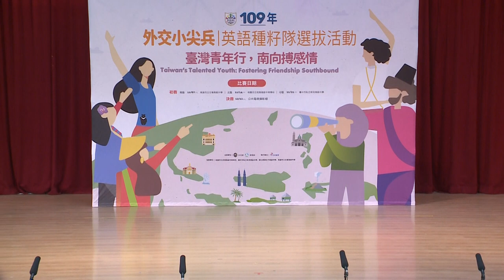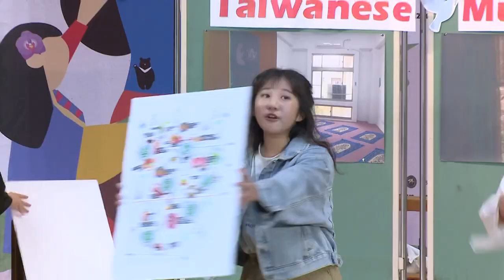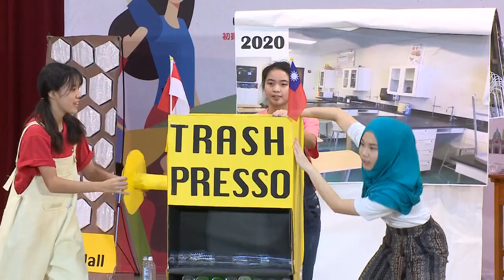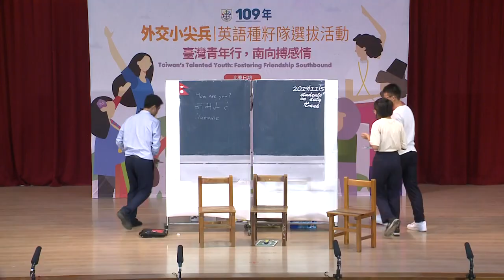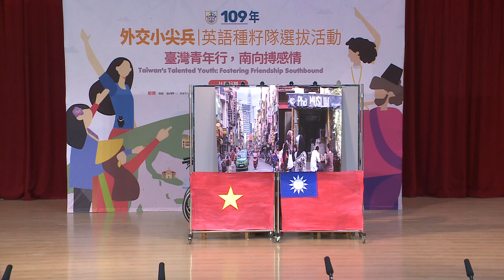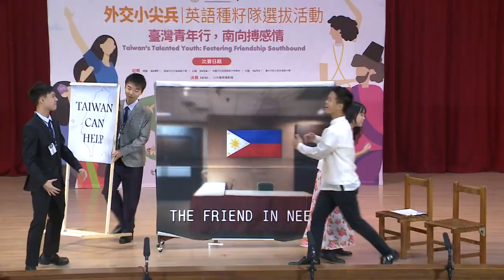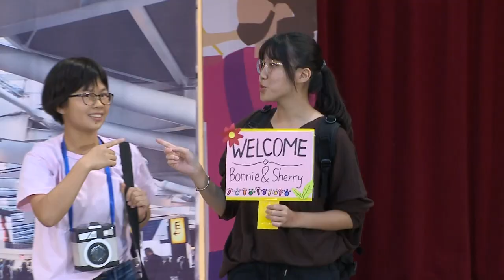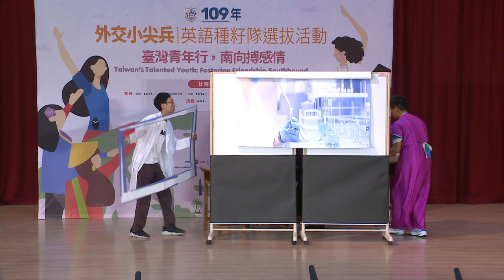109年度外交小尖兵南區初賽2